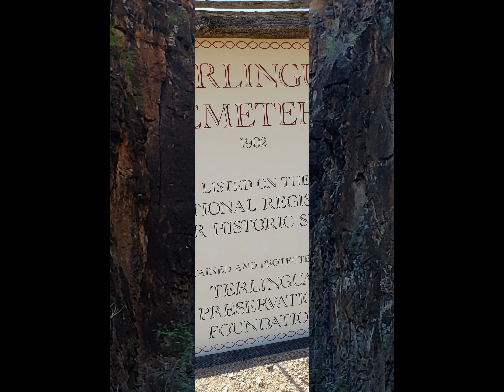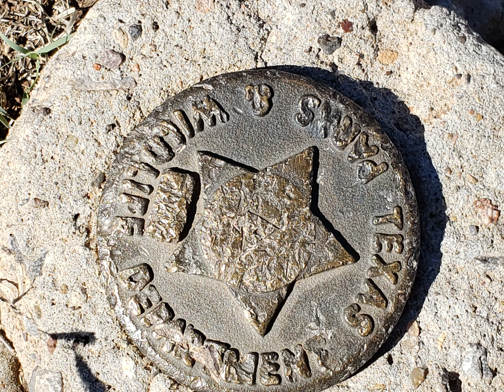Big Bend TX oct 2019